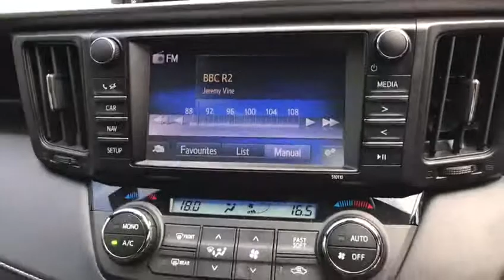2017 17 TOYOTA RAV4 2.0 VVT-I ICON AWD TSS 5d AUTO 151 BHP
This car comes with Satellite Navigation, DAB Radio, Bluetooth. Phone Prep, Multifunctioning Steering Wheel, electric Mirrors, Dual Zone Climate Control Air Conditioing, Front And Rear Parking Sensors, Rear View Camera, Isofix Seats, Eco Strart Stop Function, 4Wheel Drive, Manufactures warranty until 01/03/2022. additional fees may apply, please note, not all cars are kept on site please call to make appointment and to avoid disappointment. pre delivery check, peace of mind with balance of manufactures warranty until 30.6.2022 Hpi Checked, Part Exchanges Welcome. 2018 CAR DEALERS AWARDS WINNERS, BUY WITH CONFIDENCE BECK EVANS A FAMILY RUN BUSINESS EST 1970, peace of mind with total cover/protection available, gap rti, paint protection, extended warranties/main dealer labour rates. Keep your capital working for you with competitive payment options available from Beck Evans, let us quote you.